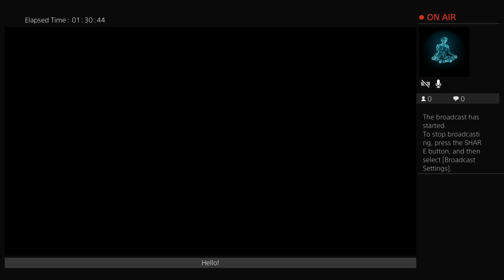NieR Automata with myth Part 03